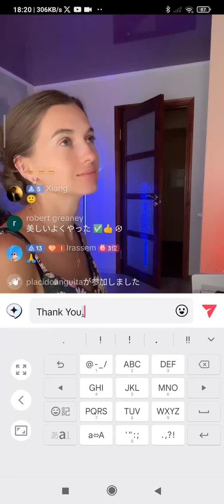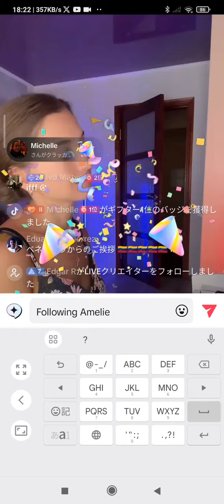Amelie 🎹Covered By Elena🎹Music🌷👌✨